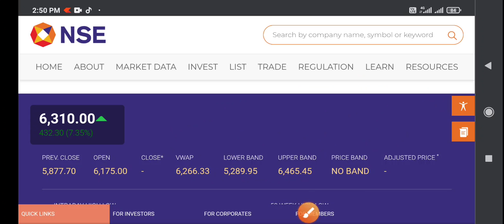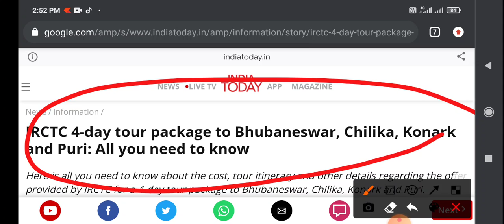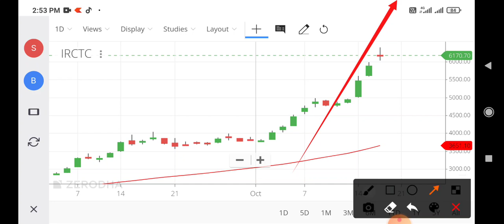irctc share news,irctc share latest news,irctc share split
irctc share chart,
irctc share correction,
irctc share on monday,
irctc share options,
irctc share ofs,
irctc share options trading,
split of irctc share,